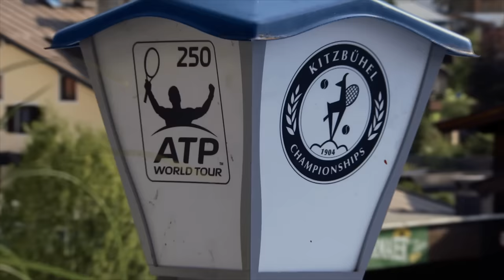Gerald Tested In Jurgen Melzer Quiz At Kitzbuhel 2016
Gerald Melzer gets tested about how much he knows about his brother's career at the Generali Open in Kitzbuhel. Jurgen Melzer watches on...